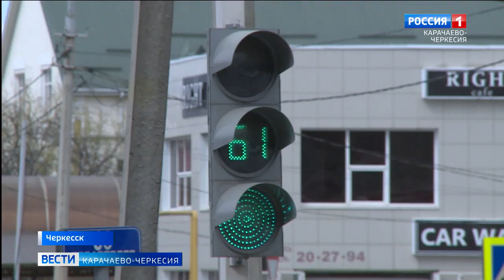В Черкесске произошло ДТП с участием машины "Скорой помощи"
Накануне утром, в Черкесске, вновь пострадал автомобиль "Скорой помощи". Авария с участием двух автомобилей, такси и "неотложки" произошла на пересечении улиц Ставропольской и Набережной, и лишь по счастливой случайности обошлось без жертв